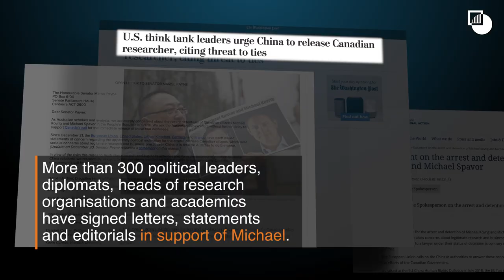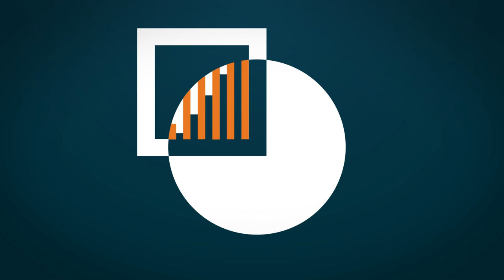Michael Kovrig, one year in detention in China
China has arbitrarily detained our colleague Michael Kovrig since 10 December 2018.

He has not been allowed to see a lawyer or his family.

His inhumane detention sends a chilling message to all those who wish to engage Beijing.

We call for his immediate release.